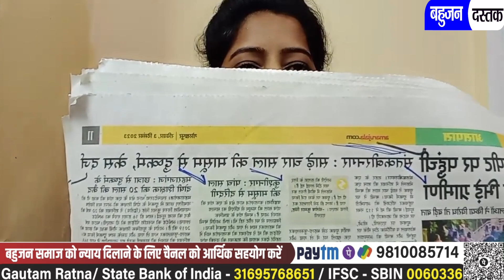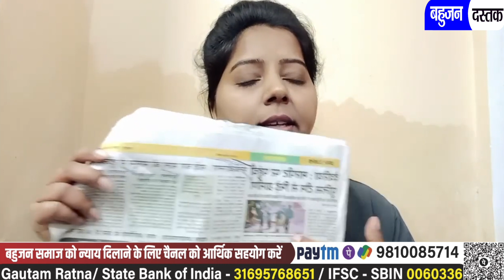सीमा गौतम ने मायावाती पर उठाये सवाल बलात्कार पर नही उठाती आवाज़! | बहुजनों की आवाज | BAHUJANS VOICE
BAHUJAN DASTAK
को आर्थिक सहयोग करें
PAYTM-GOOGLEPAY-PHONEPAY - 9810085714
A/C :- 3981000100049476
IFSC :- PUNB0084410